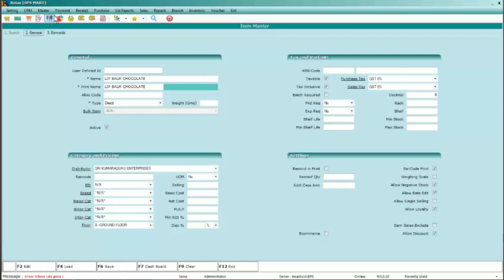How To Create Item For Weighing Scale Bar-code ?